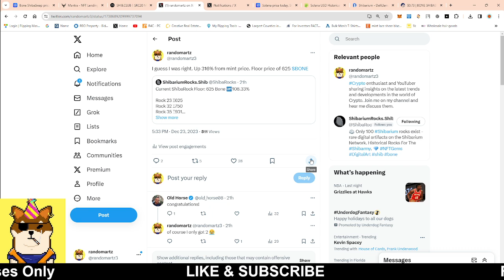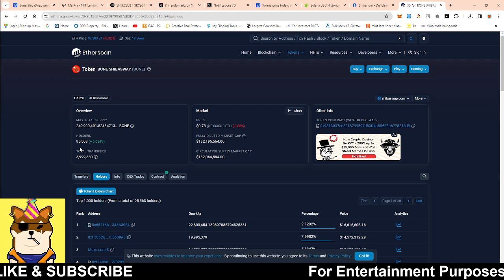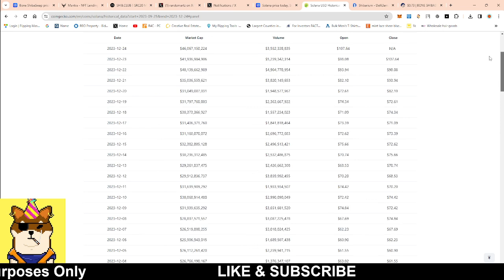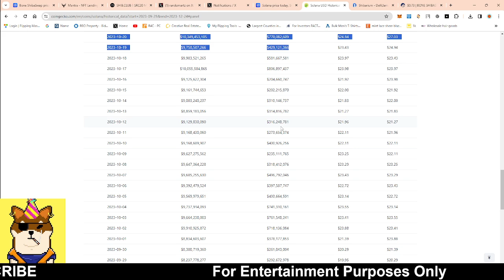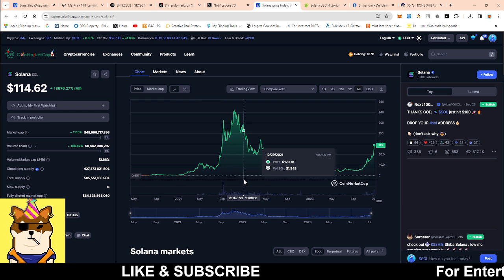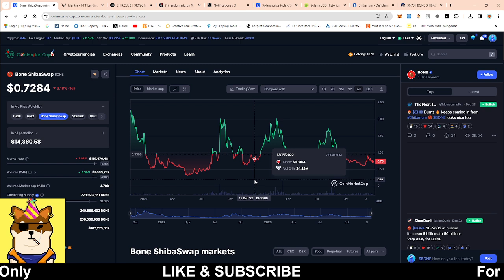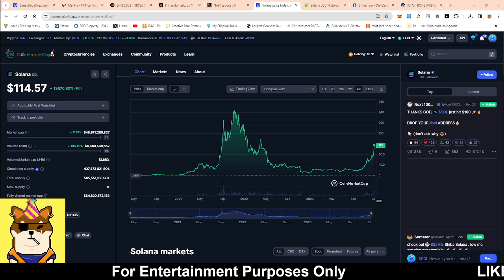BONE SHIBASWAP TOKEN COMPARED TO SOLANA